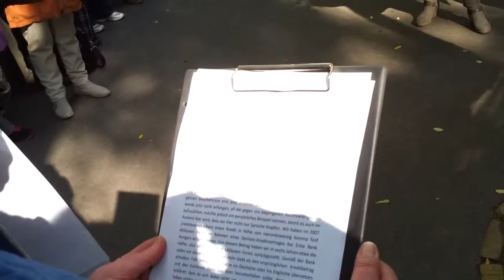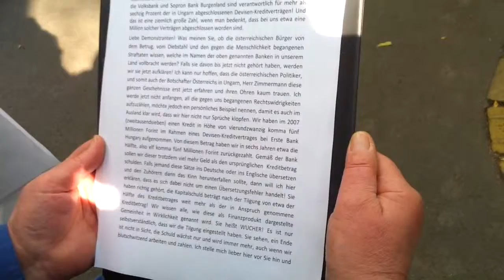9/2 2013.10.11 Osztrák Nagykövetség - petíció (Deutsch)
(Deutsch) A magyarországi osztrák érdekeltségű bankok, a magyar lakosság kifosztását célzó uzsoracselekményeire való figyelemfelhívásért gyülekeztünk az Osztrák Nagykövetség előtt a Radikális Bankellenes csoport szervezésében.